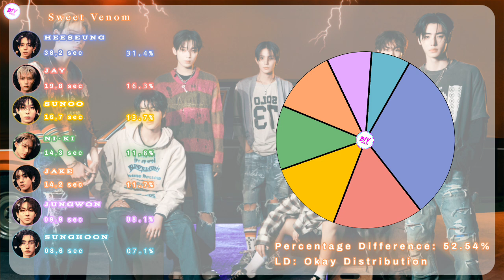Enhypen (엔하이픈) ~ Sweet Venom ~ Line Distribution